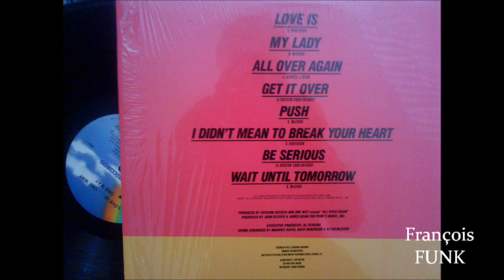♥ One Way - All Over Again (1981) ♥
♥ LOVE FUNK ♥